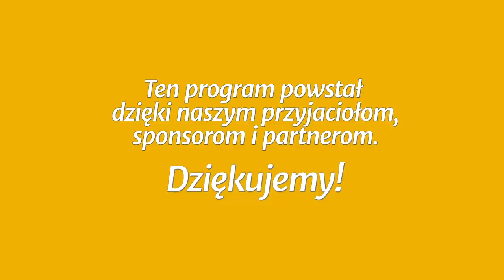Studium biblijne - 346 ): Adam i Jezus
Studium biblijne lekcji Szkoły Sobotniej (sezon 27) z 11 listopada 2017 r., pt. „Adam i Jezus”. Na podstawie kwartalnika „Lekcje Biblijne 4/2017”: Clifford R. Goldstein, Soraya Homayouni, Lea Alexander Greve, Sharon Thomas-Crews, Wendy Marcum, Lars Justinen; „Zbawienie wyłącznie przez wiarę: List do Rzymian”.

STUDIUM BIEŻĄCEGO TYGODNIA: Rz 5,1-21.

TEKST PRZEWODNI: „Usprawiedliwieni tedy z wiary, pokój mamy z Bogiem przez Pana naszego, Jezusa Chrystusa, dzięki któremu też mamy dostęp przez wiarę do tej łaski, w której stoimy, i chlubimy się nadzieją chwały Bożej” (Rz 5,1-2).

W STUDIUM UDZIAŁ BIORĄ: Władysław Kosowski (prowadzący), Halina Szklorz, Maksymilian Adam Szklorz.